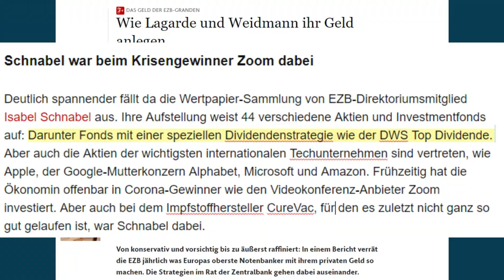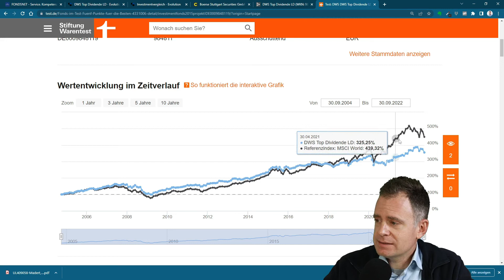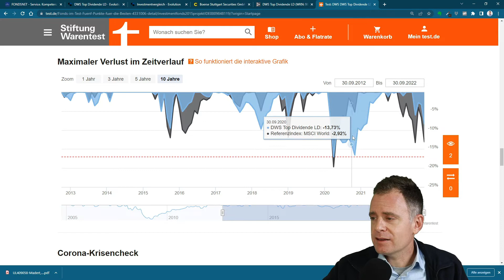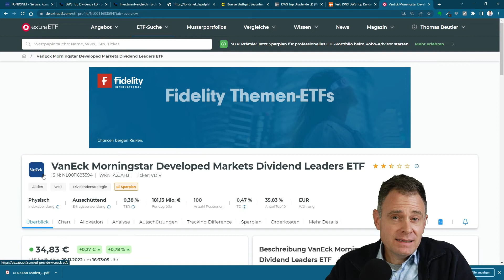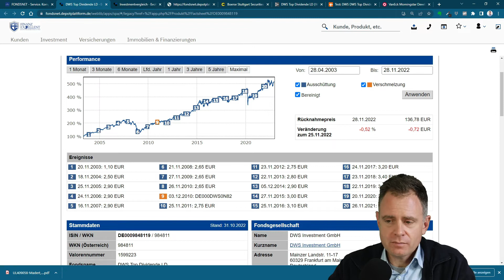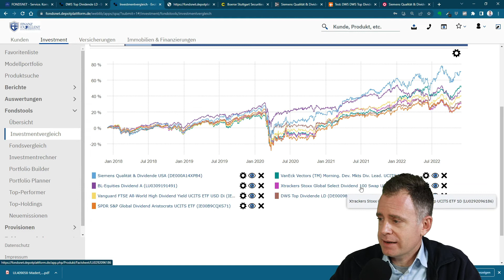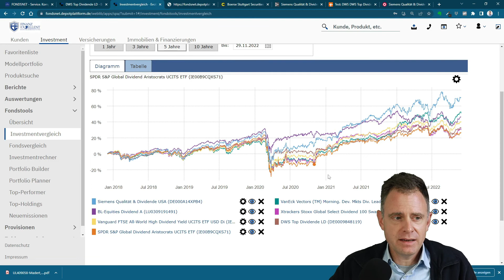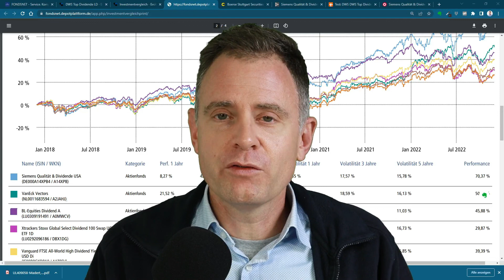DWS Top Dividende stellt sich den härtesten Endgegnern...und verliert! Beliebter Fonds im Check!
In dieser Fondsbewertung nehme ich mir mal den DWS Top Dividende (WKN: 984811) vor. Dieser Fonds gehört zu den größten Fonds in Deutschland und investiert breit gestreut und global in dividendenstarke Unternehmen.

Aber ist er auch gut? Gibt es vergleichbare Fonds, die besser und/oder günstiger sind? Wollen wir doch mal sehen...

0:00 Intro
0:55 Ein berühmter Anleger im Fonds
1:09 Daten und Fakten zum Fonds
7:40 Erster Endgegner (ETF)
9:20 Zweiter Endgegner (ETF)
9:59 Dritter Endgegner (Fonds)
11:17 Übersicht im Chart
13:11 Wie sieht der Vergleich im Bereich der Volatilität aus?

Ich bin kein typischer Finanzblogger, sondern gehöre zu den Praktikern. Seit 1997 bin ich in der Finanzwelt beruflich tätig. Studiert habe ich BWL mit Fachrichtung Finanzdienstleistungen. Früher habe ich in der Bank gearbeitet und bin heute selbstständig als unabhängiger Honorarberater unterwegs. Ich biete euch eigene Gedanken und Ideen zu vielen Themen der Finanzwelt.

Ganz wichtig für euch: Als Honorarberater und Verbraucherschützer bin ich 100% unabhängig und unbeeinflusst.

Hier wird also nichts verkauft, nur Wissen vermittelt. Für euch werfe ich einen
scharfen Blick auf Produkte, Anbieter und Akteure. Ich warne euch auch vor Leuten, die es womöglich nicht so ehrlich meinen.

Von mir gibt es auch einen Podcast "Die wunderbare Welt der Finanzen".